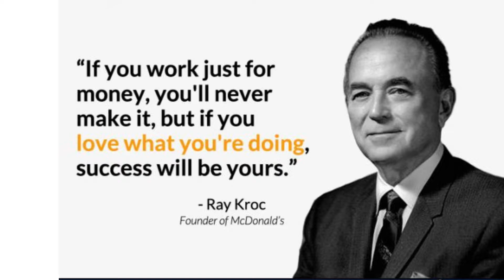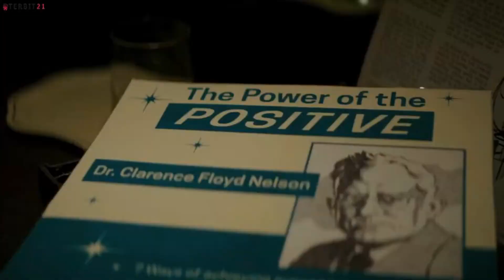Prinsip Hidup dari Ray Kroc dalam Film The Founder 2016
ada beberapa Prinsip Hidup dalam Berbisnis yang bisa diambil dalam film "The Founder" yang hadir pada tahun 2016 ini.
terlihat agak kejam, tapi memang Dunia ini tidak Semudah yang kita inginkan kan.